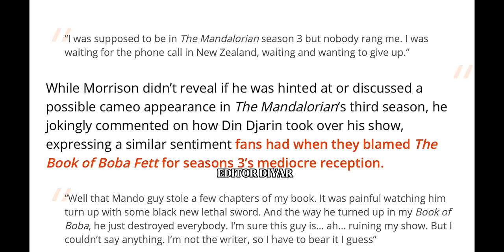TEMUERA MORRISON SAID THE LINE!!!!!!!!!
Thank you Krutiov music

I’m just a simple Meme Editor making his way into The YouTube Pages